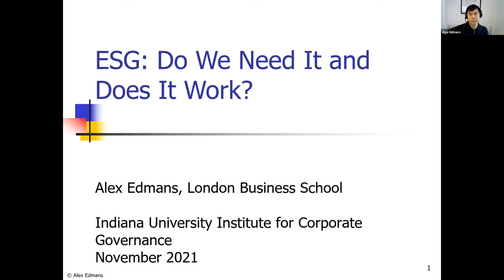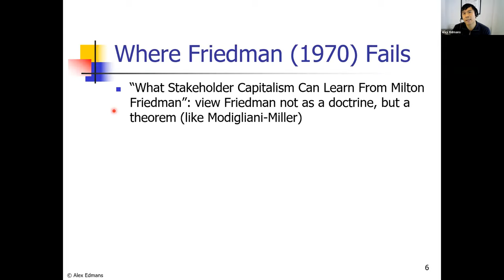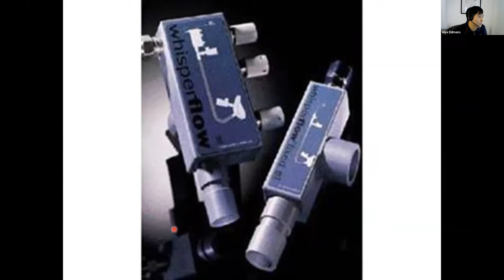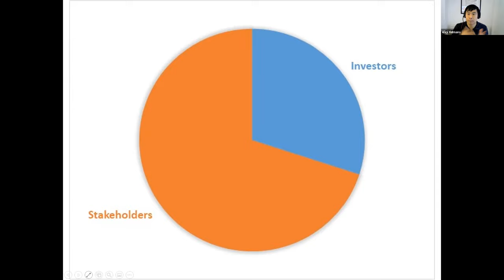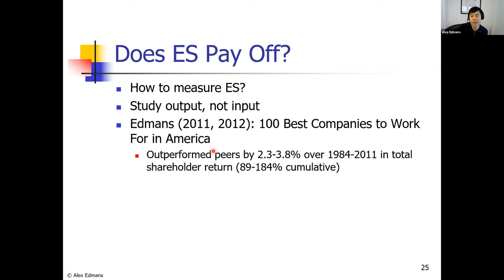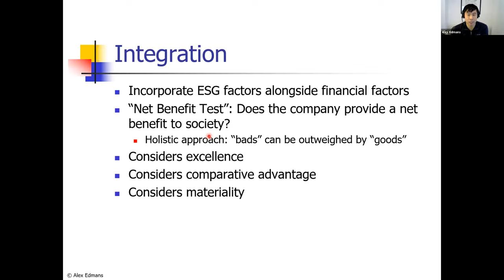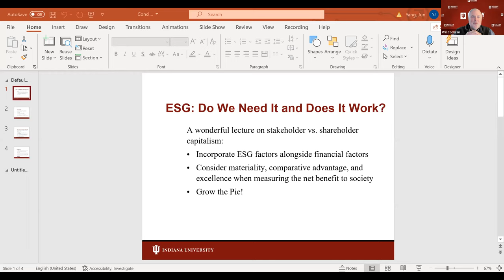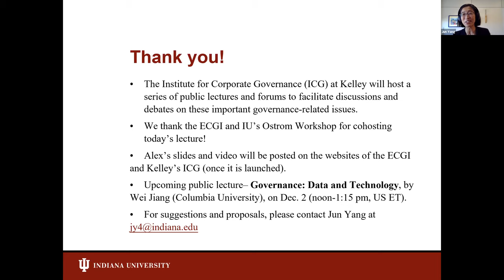ESG: Do We Need It and Does It Work?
Prof. Alex Edmans (London Business School and ECGI) presented the first lecture in this new series.
Prof. Laureen A. Maines (Indiana University) welcomed and moderated the lecture.
Prof. Philip L. Cochran (Indiana University) moderated the Q&A session.
Prof. Jun Yang (Indiana University) shared the closing remarks and concluded the lecture.